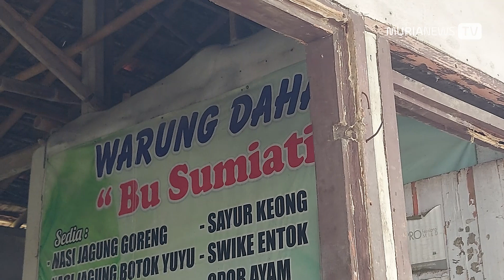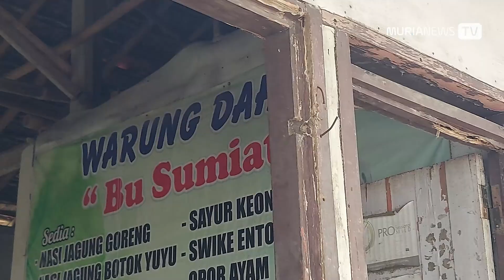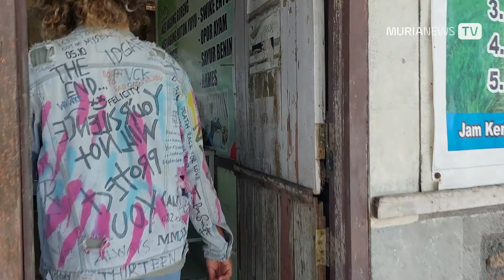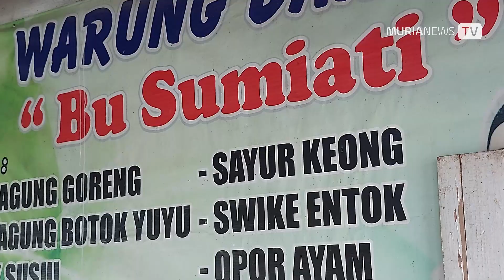(SAKJOSE) Hidden Gems! Nasi Jagung & Botok Yuyu Bu Sumiati, Kuliner Unik Kudus di Tengah Sawah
Bagi Kamu yang ada di Kudus, wajib coba yang satu ini. Namanya nasi jagung dan botok yuyu.

Kuliner jadul yang sudah jarang ditemukan ini tersaji di sebuah warung di Desa Undaan Lor Kudus, Jawa Tengah. Namanya warung makan Bu Sumiati.

Lokasinya berada di areal persawahan. Di warung ini, kamu bisa menikmati Nasi Jagung, Botok Yuyu, hinhga Keong Sruput.

Harganya juga sangat ramah di kantong. Untuk satu porsi lengkap, cuma Rp 15 ribu. Penasaran? Yuk cobain...!